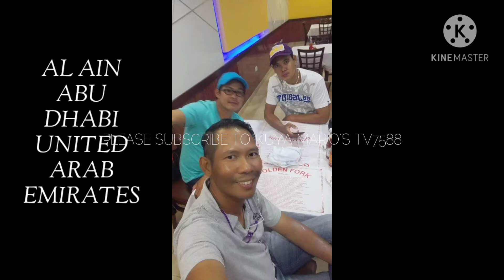BIRTHDAY TREAT OF OUR ADNOC CO-WORKER MR RONALD BERNARDO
In this slideshow showing how we celebrated the birthday of our friend named Ronald Bernardo.